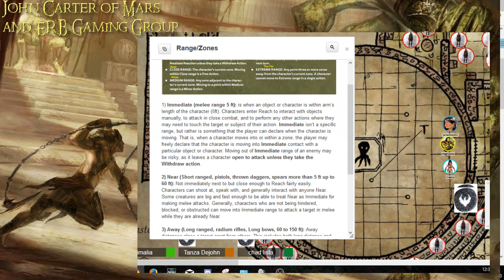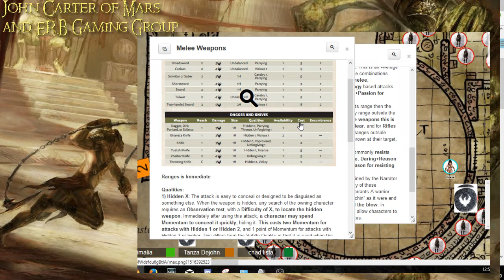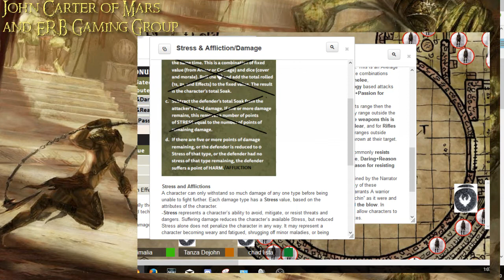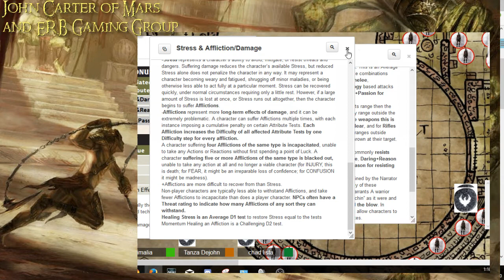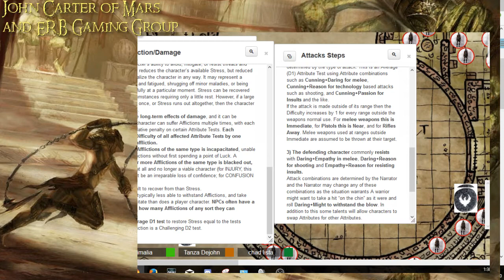John Carter of Mars RPG Beta Play Test Part 1.1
Beta Play testing the John Carter of Mars RPG by Modiphius Entertainment on Roll20, called Mind Merchants of Mars using the 2d20 RPG System, exploring  Edgar Rice Burroughs world of Barsoom. Part 1.1 see Part 1.2 for the rest.

Some problems with Discord at the end, NORM where are you??? Yeah and I still need to learn to edit.  First attempt to record with OBS and this gaming system, we/I made a lot of errors, and I forgot to move the camera focus. Hey its a work in process and we had a lot of fun, learning by doing.